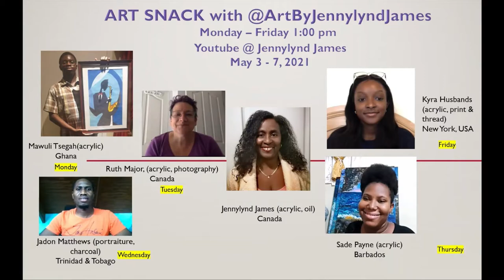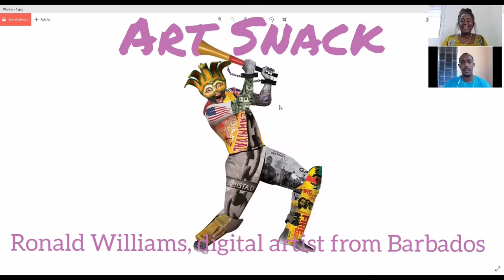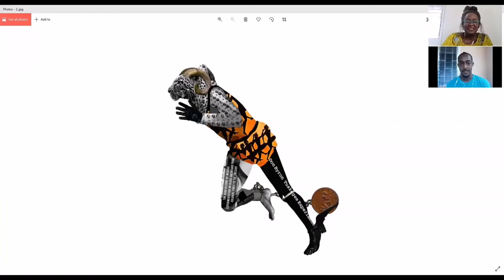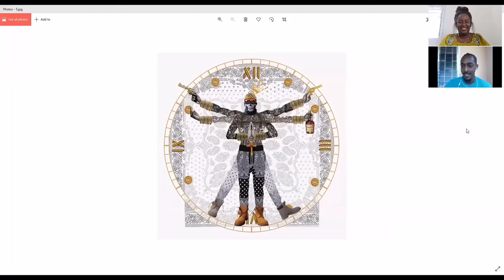Art Snack -Talking to Artist Ronald Williams, digital artist from Barbados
Ronald Williams is a digital artist born, raised and working in Barbados. His digital collages; created through the manipulation of photographs, print and online media as well as computer generated images, investigate identity, race, class and culture; particularly representations of 'blackness'.
Since earning his BFA in Fine Arts from The Barbados Community College, Williams has participated in various local, regional and international group exhibitions.
"To create each piece I use a mixture of photographs, computer generated images, as well as, popular based images sourced from the internet and the print media. After sourcing relevant material, I cut, manipulate and re-assemble the images using Adobe Photoshop to compose these digital collages."